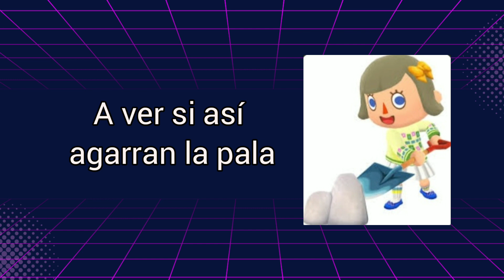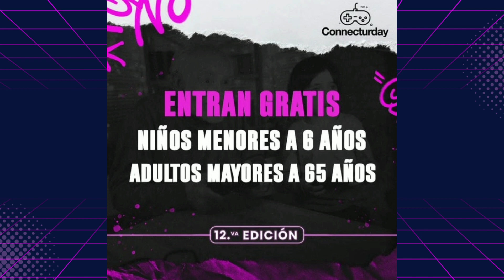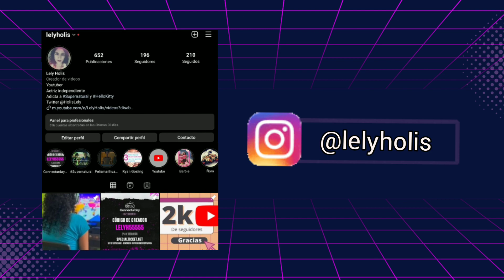Por esto no te puedes perder el CONNECTURDAY 2023!!! 🎮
Hooolis! en este video te traigo noticias de Connecturday 2023
Recuerda que puedes usar mi código lelyh55555 para obtener un 5% en la compra de tus entradas y me estarás apoyando como creadora de contenido

Este 9 y 10 de Septiembre en el Centro de Convenciones de Costa Rica

Más información en mi Instagram y/o en las redes y página de Connecturday

Contenido promocional